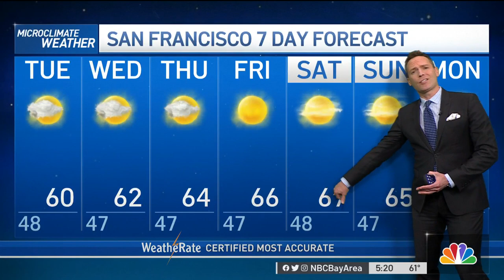Bay Area Forecast: Rain Moves Out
Chief Meteorologist Jeff Ranieri tracks rain moving out of the Bay Area and warmer temps ahead in your Microclimate Forecast.